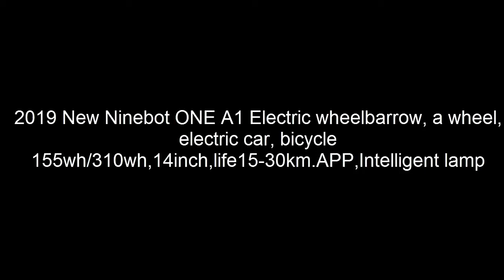2019 New Ninebot ONE A1 Electric wheelbarrow 155wh 310wh 14inch life15 30km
2019 New Ninebot ONE A1 Electric wheelbarrow 155wh 310wh 14inch life15 30km

Basic parameter:

brand:Ninebot

model:A1 A1+

wight:11.5KG/12.4KG

speed:18km/h

life:A1,15KM/A1+,30KM

battery:155WH/310WH

charge time :1.5h

load:120kg

max speed:20km/h

motor:400w

Climbing angle:15°

wheel inch:14

Waterproof grade:IP55